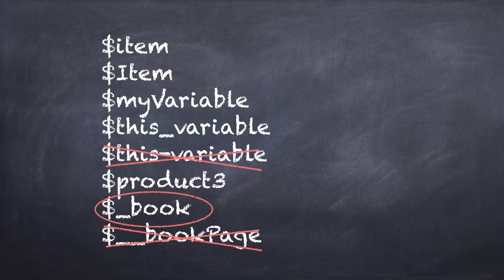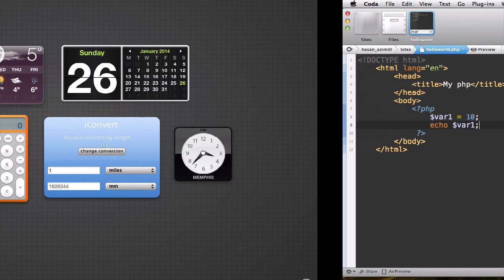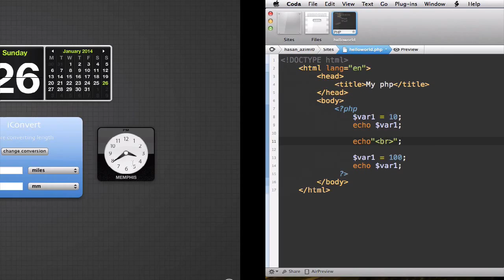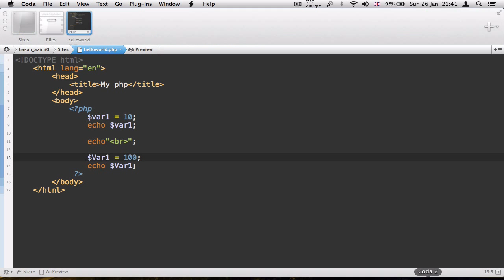۱۵- متغییرها در پی اچ پی PHP